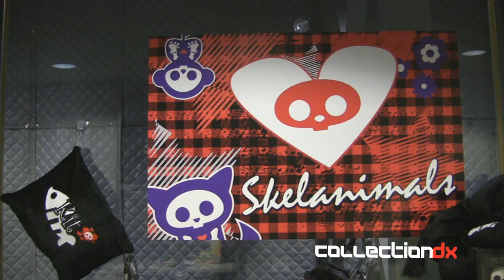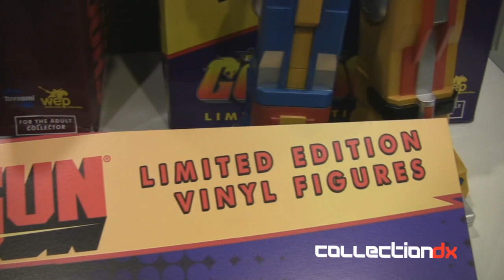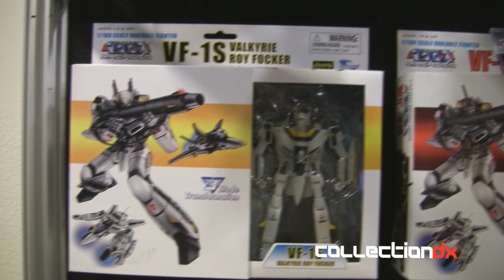Toy Fair 2011 - Toynami - Complete Showroom - CollectionDX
Video tour of the Toynami showroom from Toy Fair 2011.